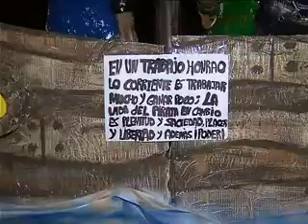NOCHE SAN JUAN